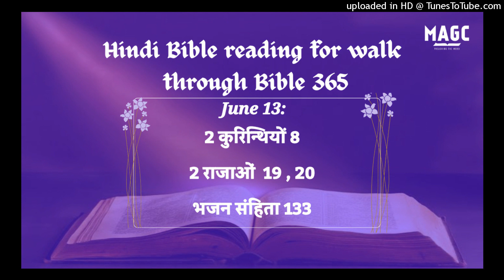13-06-24 Hindi Bible Reading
2 कुरिन्थियों 8:1‭-‬24
अब हे भाइयो, हम तुम्हें परमेश्‍वर के उस अनुग्रह का समाचार देते हैं जो मकिदुनिया की कलीसियाओं पर हुआ है। कि क्लेश की बड़ी परीक्षा में उनके बड़े आनन्द और भारी कंगालपन में उनकी उदारता बहुत बढ़ गई। उनके विषय में मेरी यह गवाही है कि उन्होंने अपनी सामर्थ्य भर वरन् सामर्थ्य से भी बाहर, मन से दिया। और इस दान में और पवित्र लोगों की सेवा में भागी होने के अनुग्रह के विषय में, हम से बार–बार बहुत विनती की, और जैसी हम ने आशा की थी, वैसी ही नहीं वरन् उन्होंने प्रभु को फिर परमेश्‍वर की इच्छा से हम को भी अपने आपको दे दिया। इसलिये हम ने तीतुस को समझाया कि जैसा उसने पहले आरम्भ किया था, वैसा ही तुम्हारे बीच में इस दान के काम को पूरा भी कर ले। इसलिये जैसे तुम हर बात में अर्थात् विश्‍वास, वचन, ज्ञान और सब प्रकार के यत्न में, और उस प्रेम में जो हम से रखते हो, बढ़ते जाते हो, वैसे ही इस दान के काम में भी बढ़ते जाओ। मैं आज्ञा की रीति पर तो नहीं, परन्तु दूसरों के उत्साह से तुम्हारे प्रेम की सच्‍चाई को परखने के लिये कहता हूँ। तुम हमारे प्रभु यीशु मसीह का अनुग्रह जानते हो कि वह धनी होकर भी तुम्हारे लिये कंगाल बन गया, ताकि उसके कंगाल हो जाने से तुम धनी हो जाओ। इस बात में मेरी सलाह यही है: यह तुम्हारे लिये अच्छा है, जो एक वर्ष से न तो केवल इस काम को करने ही में, परन्तु इस बात के चाहने में भी प्रथम हुए थे, इसलिये अब यह काम पूरा करो कि जैसा इच्छा करने में तुम तैयार थे, वैसा ही अपनी अपनी पूंजी के अनुसार पूरा भी करो। क्योंकि यदि मन की तैयारी हो तो दान उसके अनुसार ग्रहण भी होता है जो उसके पास है, न कि उसके अनुसार जो उसके पास नहीं। यह नहीं कि दूसरों को चैन और तुम को क्लेश मिले, परन्तु बराबरी के विचार से इस समय तुम्हारी बढ़ती उनकी घटी में काम आए, ताकि उनकी बढ़ती भी तुम्हारी घटी में काम आए कि बराबरी हो जाए। जैसा लिखा है, “जिसने बहुत बटोरा उसका कुछ अधिक न निकला, और जिसने थोड़ा बटोरा उसका कुछ कम न निकला।” परमेश्‍वर का धन्यवाद हो, जिसने तुम्हारे लिये वही उत्साह तीतुस के हृदय में डाल दिया है कि उसने हमारा समझाना मान लिया वरन् बहुत उत्साही होकर वह अपनी इच्छा से तुम्हारे पास गया है। हम ने उसके साथ उस भाई को भी भेजा है जिसका नाम सुसमाचार के विषय में सब कलीसिया में फैला हुआ है; और इतना ही नहीं, परन्तु वह कलीसिया द्वारा ठहराया भी गया कि इस दान के काम के लिये हमारे साथ जाए। हम यह सेवा इसलिये करते हैं कि प्रभु की महिमा और हमारे मन की तैयारी प्रगट हो जाए। हम इस बात में चौकस रहते हैं कि इस उदारता के काम के विषय में जिसकी सेवा हम करते हैं, कोई हम पर दोष न लगाने पाए। क्योंकि जो बातें केवल प्रभु ही के निकट नहीं, परन्तु मनुष्यों के निकट भी भली हैं हम उनकी चिन्ता करते हैं। हम ने उसके साथ अपने भाई को भी भेजा है, जिसको हम ने बार–बार परख के बहुत बातों में उत्साही पाया है; परन्तु अब तुम पर उसको बड़ा भरोसा है, इस कारण वह और भी अधिक उत्साही है। यदि कोई तीतुस के विषय में पूछे, तो वह मेरा साथी और तुम्हारे लिये मेरा सहकर्मी है; और यदि हमारे भाइयों के विषय में पूछे, तो वे कलीसियाओं के भेजे हुए और मसीह की महिमा हैं। अत: अपना प्रेम और हमारा वह घमण्ड जो तुम्हारे विषय में है कलीसियाओं के सामने सिद्ध करके उन्हें दिखाओ।

2 राजाओं 19:1‭-‬37
जब हिजकिय्याह राजा ने यह सुना, तब वह अपने वस्त्र फाड़, टाट ओढ़कर यहोवा के भवन में गया। उसने एल्याकीम को जो राजघराने के काम पर था, और शेब्ना मंत्री को और याजकों के पुरनियों को, जो सब टाट ओढ़े हुए थे, आमोस के पुत्र यशायाह भविष्यद्वक्‍ता के पास भेज दिया। उन्होंने उससे कहा, “हिजकिय्याह यों कहता है, आज का दिन संकट, और भर्त्सना, और निन्दा का दिन है; बच्‍चों के जन्म का समय तो हुआ पर ज़च्‍चा को जन्म देने का बल न रहा। कदाचित तेरा परमेश्‍वर यहोवा रबशाके की सब बातें सुने, जिसे उसके स्वामी अश्शूर के राजा ने जीवते परमेश्‍वर की निन्दा करने को भेजा है, और जो बातें तेरे परमेश्‍वर यहोवा ने सुनी हैं उन्हें डाँटे; इसलिये तू इन बचे हुओं के लिये जो रह गए हैं प्रार्थना कर।” जब हिजकिय्याह राजा के कर्मचारी यशायाह के पास आए, तब यशायाह ने उनसे कहा, “अपने स्वामी से कहो, ‘यहोवा यों कहता है कि जो वचन तू ने सुने हैं, जिनके द्वारा अश्शूर के राजा के जनों ने मेरी निन्दा की है, उनके कारण मत डर। सुन, मैं उसके मन को प्रेरित करूँगा, कि वह कुछ समाचार सुनकर अपने देश को लौट जाए, और मैं उसको उसी के देश में तलवार से मरवा डालूँगा।” तब रबशाके ने लौटकर अश्शूर के राजा को लिब्ना नगर से युद्ध करते पाया, क्योंकि उसने सुना था कि वह लाकीश के पास से उठ गया है। जब उसने कूश के राजा तिर्हाका के विषय यह सुना, “वह मुझ से लड़ने को निकला है,” तब उसने हिजकिय्याह के पास दूतों को यह कहकर भेजा, “तुम यहूदा के राजा हिजकिय्याह से यों कहना: ‘तेरा परमेश्‍वर जिसका तू भरोसा करता है, यह कहकर तुझे धोखा न देने पाए, कि यरूशलेम अश्शूर के राजा के वश में न पड़ेगा। देख, तू ने तो सुना है कि अश्शूर के राजाओं ने सब देशों से कैसा व्यवहार किया है और उनका सत्यानाश कर दिया है। फिर क्या तू बचेगा? गोजान और हारान और रेसेप और तलस्सार में रहनेवाले एदेनी, जिन जातियों को मेरे पुरखाओं ने नष्‍ट किया, क्या उन में से किसी जाति के देवताओं ने उसको बचा लिया? हमात का राजा, और अर्पाद का राजा, और सपर्वैम नगर का राजा, और हेना और इव्वा के राजा ये सब कहाँ रहे?’ ” इस पत्री को हिजकिय्याह ने दूतों के हाथ से लेकर पढ़ा। तब यहोवा के भवन में जाकर उसको यहोवा के सामने फैला दिया। तब हिजकिय्याह ने यहोवा से यह प्रार्थना की, “हे इस्राएल के परमेश्‍वर यहोवा! हे करूबों पर विराजनेवाले! पृथ्वी के सब राज्यों के ऊपर केवल तू ही परमेश्‍वर है। आकाश और पृथ्वी को तू ही ने बनाया है। हे यहोवा! कान लगाकर सुन,